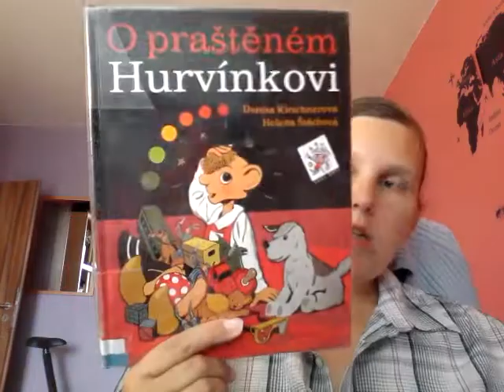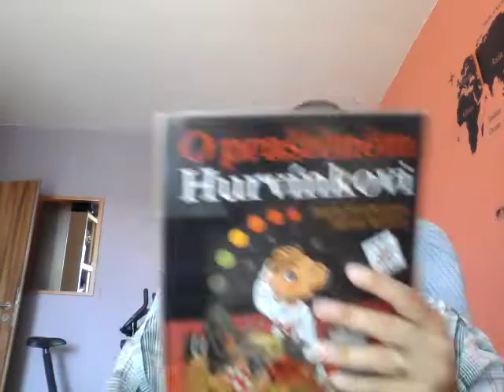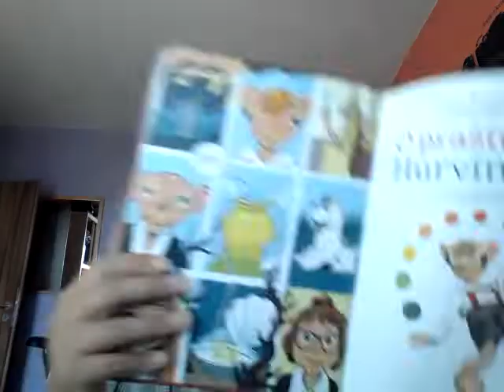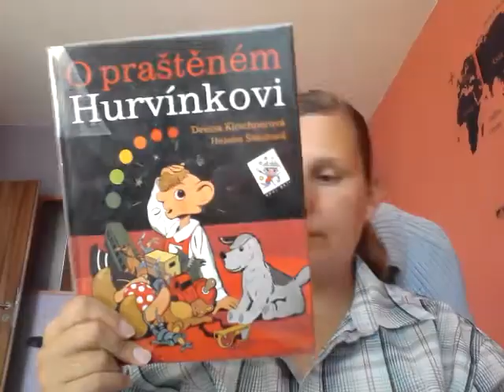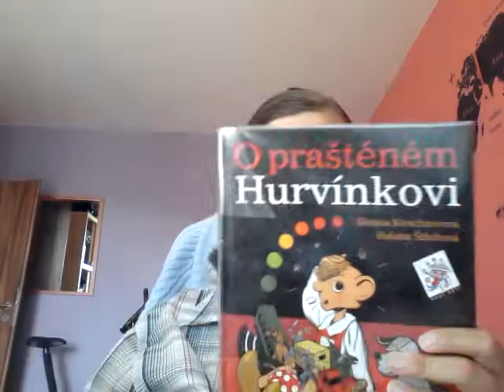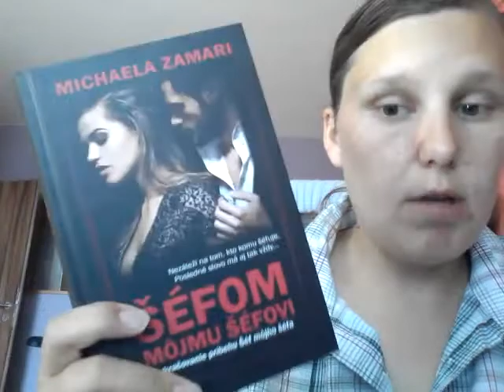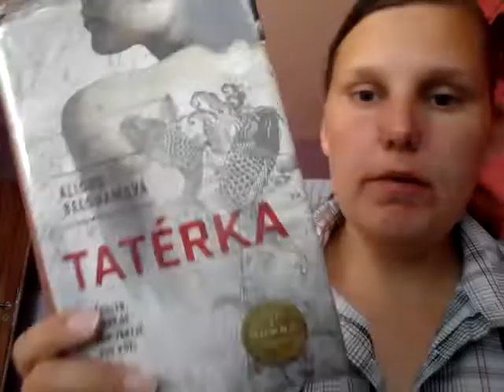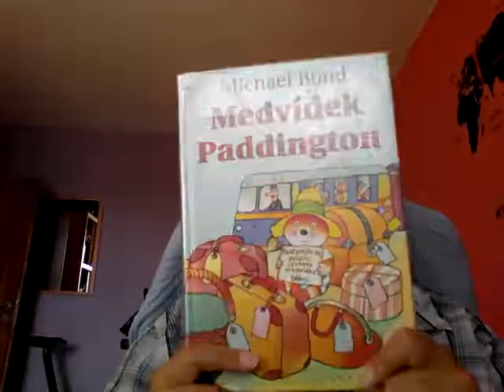Týden s knížkou 25/2019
Knihy, o kterých mluvím:
- Michaela Zamari - Šéf mojho šéfa,
- Denisa Kirschnerová a Helena Štáchová - O praštěném Hurvínkovi,
- Michaela Zamari  - Šéfom mojmu šéfovi,
- Alison Belsham - Tatérka,
- Theodor Addair - Muffin a čaj,
- Fredrick Backman - Tady byla Britt Marie,
- Leigh Bardugo - Griša II. Bouře a vzdor,
- Michael Bond - Medvídek Paddington,